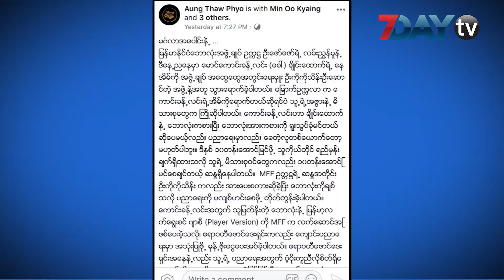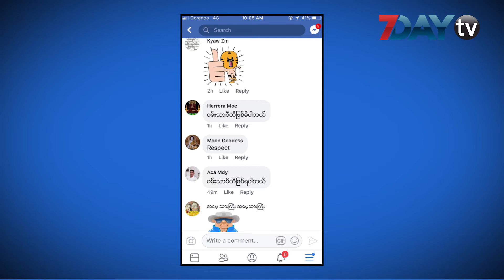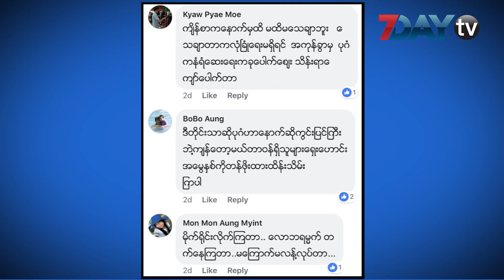7Day TV ေဖ႕စ္ဘြတ္ခ္တစ္ခြင္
ဇန္န၀ါရီ ၁၅၊၂၀၁၉။

ဒီကေန႕ ေဖ႕စ္ဘြတ္ခ္တစ္ခြင္ အစီအစဥ္မွာေတာ႕ လတ္တေလာ လူမႈကြန္ရက္သံုးစြဲသူေတြျကားအေျပာမ်ားေနတဲ႕ ခ်ိဴင္းေထာက္ေလးနဲ႕ ေဘာလံုးကစားေနတဲ႕ ေမာင္ေကာင္းခန္႕လင္းကို ျမန္မာေဘာလံုးအဖြဲ႕ခ်ဴပ္ကေန သြားေရာက္ေတြ႔ဆံုအားေပးခဲ႕တဲ႕ အေၿကာင္း၊ ပုဂံယဥ္ေက်းမႈနယ္ေျမအတြင္း ဘုရားအမွတ္-၆၆၄ ရွိ နံရံပန္းခ်ီတြင္ လႊတိုက္ရာ ေတြ႔ရွိျခင္း အစရွိတဲ႕ အေၿကာင္းေတြကို တင္ဆက္ေပးထားပါတယ္။

လူမႈကြန္ယက္ ေဖ့စ္ဘြတ္ခ္စာမ်က္ႏွာမွာ ေန႔စဥ္နဲ႔အမ်ွေျပာဆိုေဆြးေႏြးေနၾကတဲ့
အေၾကာင္းအရာေတြကို 7DayTV ရဲ႕ ေဖ့စ္ဘြတ္တစ္ခြင္က႑ကေန ေန႕လယ္ ၁၂ နာရီအခ်ိန္တိုင္းမွာ တင္ဆက္သြားမွာျဖစ္ပါတယ္။

7Day Daily သတင္းစာ စတင္ထုတ္ေ၀ခဲ့တဲ့ လြန္ခဲ့တဲ့ သံုးႏွစ္ကတည္းကပင္ ေဖ့စ္ဘြတ္ခ္တစ္ခြင္ က႑ကို တင္ဆက္ခဲ့တာ ျဖစ္ၿပီး ေမ ၄ ရက္က စတင္ၿပီး 7DayDaily သတင္းစာ ေဖ့စ္ဘြတ္တစ္ခြင္ကို ရုပ္သံအျဖစ္ 7DayTV ပရိသတ္ႀကီးကို တင္ဆက္ေပးေနပါတယ္။